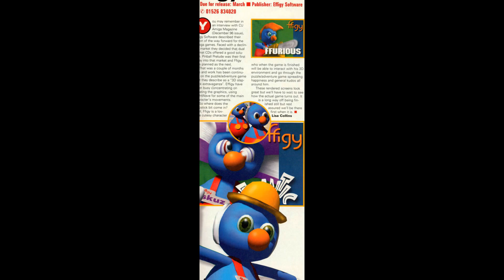ffigy preview for Amiga (slideshow)